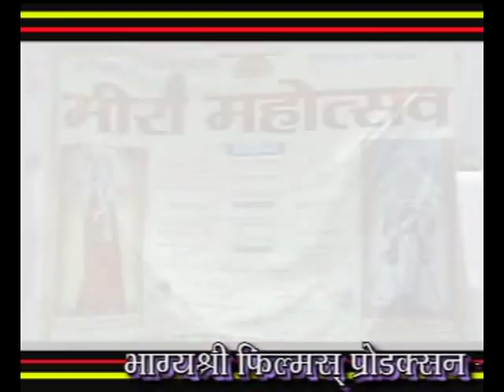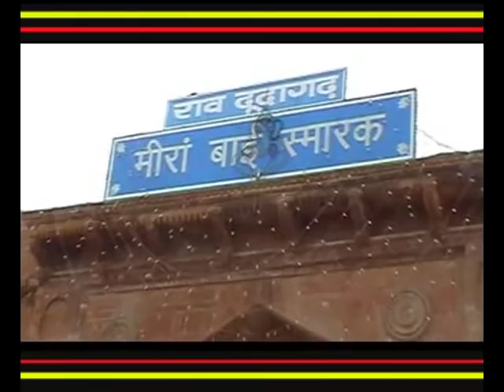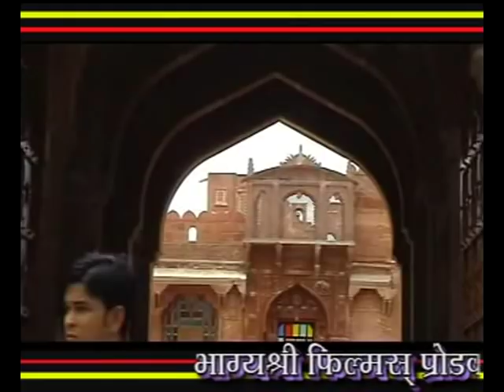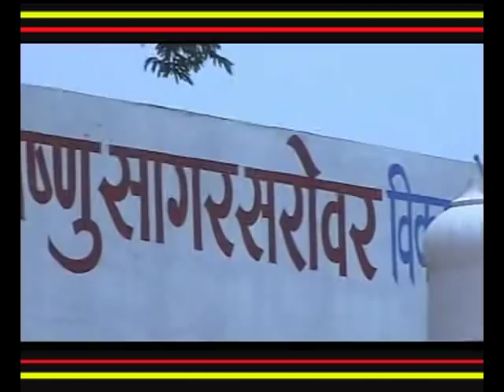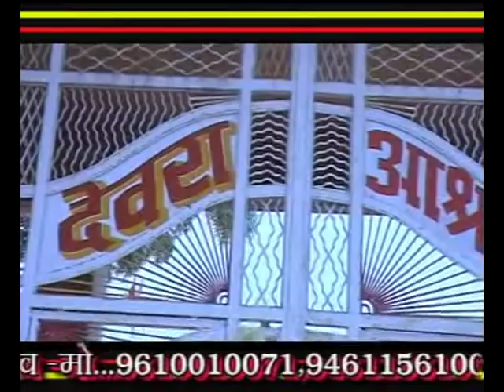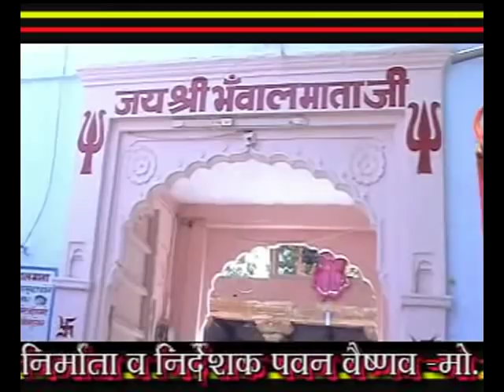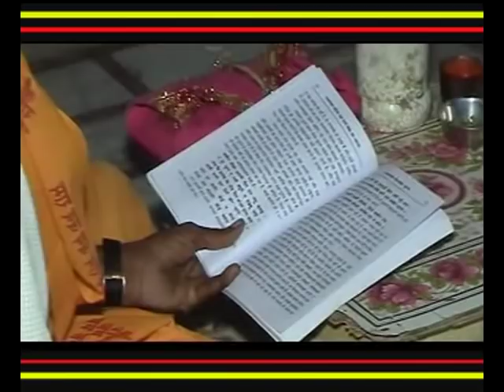Story of मेड़ता का सम्पूर्ण परिचय इतिहास दर्शनिक स्थल CharbhujaNath Temple Merta City Nagaur2024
Merta History | Merta City | meerabai Temple | Merta road Junction | Merta Raj
मीरा नगरी का परिचय वीडियो अनु बिगबी 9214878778
Story of मीरा मंदिर मेड़ता /जहां भगवान ने लड़ा भक्त केलिए युद्ध CharbhujaNath Temple Merta City Nagaur
मेड़ता का इतिहास | Merta History | Merta City | meerabai Temple | Merta road Junction | Merta Raj
ऐसी लागी लगन मीरा हो गई मगन | Aisi Lagi Lagan with Lyrics | Javed Ali Songs | Bhakti Songs
meerabhajan मीरा भजन | Bhakti Songs | बनके दीवानी मीरा गाये भजन rupchandaJosi Bhakti Songs2024
मोहन आओ तो सरी Mohan Aao To Sahi | Meera Bhajan मीरा भजन | Bhakti Songs | Meera Bai Ekli Khadi
मीरा भजन मेड़ता अनु बिगबी
Merta City is a city and a municipality located in Nagaur district in the Indian state of Rajasthan. Pin code of Merta is 341510. Famous personalities of Merta City are Meerabai, devotee of Lord Krishna

गायक रूप चन्द जोशी
निर्माता रामकुंवार जांगिड़
कलाकार अनु बिगबी नीलम मालाकार पूजा मालाकार ओम विश्णु दाधीच
एल्बम मीरा संस्कार
मीरा बुलावे थाने मेड़ते सांवरिया म्हारा। Meera Bulave Thane Medate Sanwariya Mhara